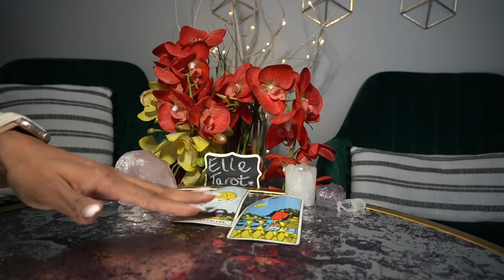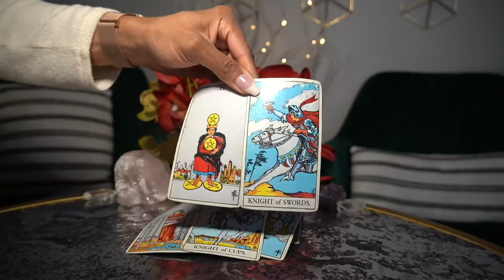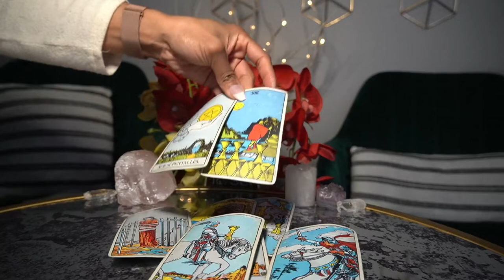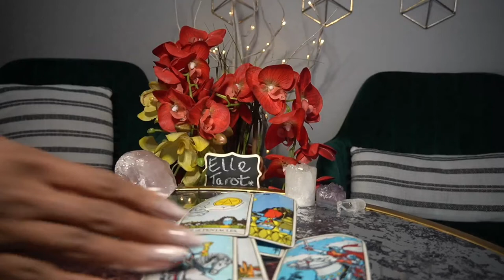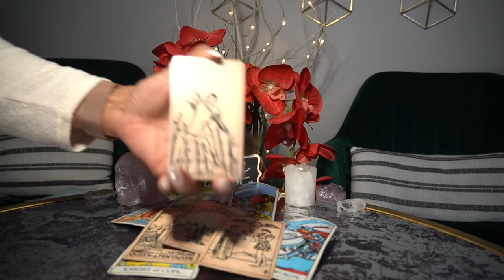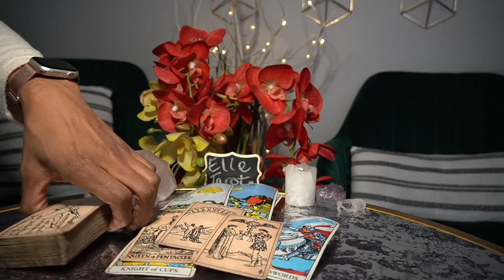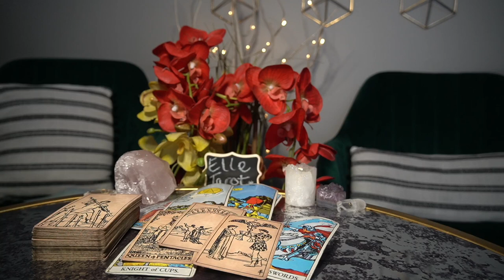VIRGO FEB' 22 AS SOON AS YOU CUT THEM OFF HERE THEY COME RUNNING